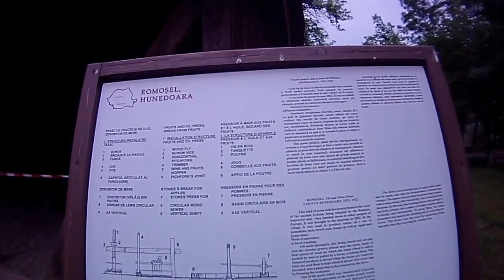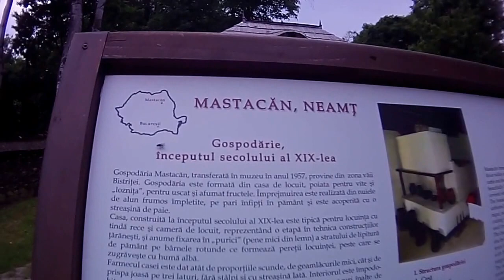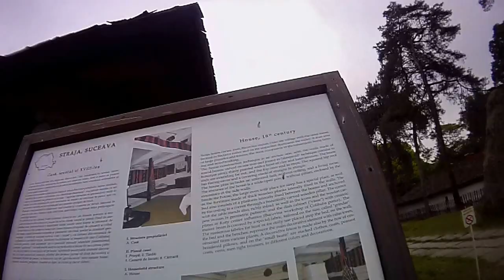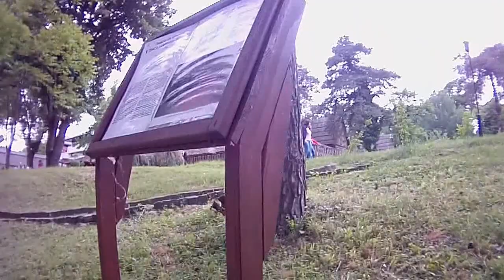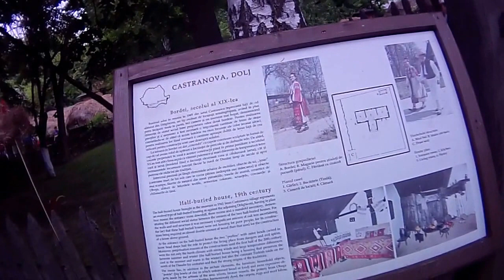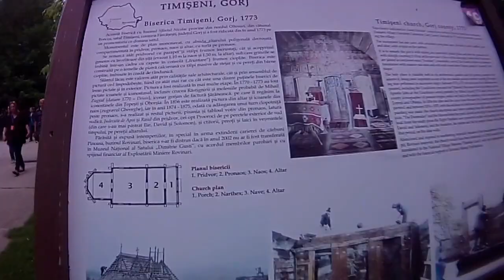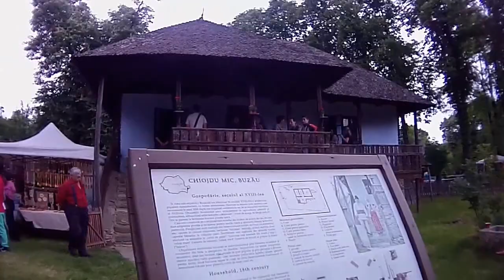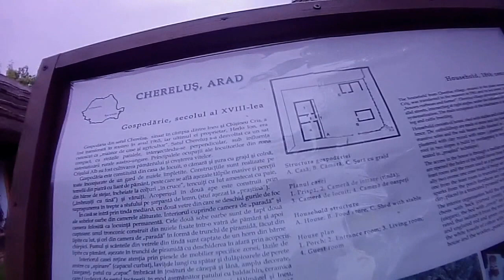Muzeul satului 79 ani de la infiintare.